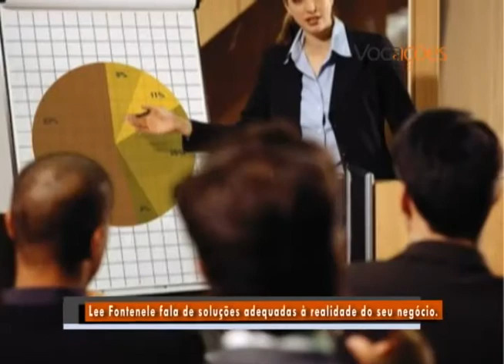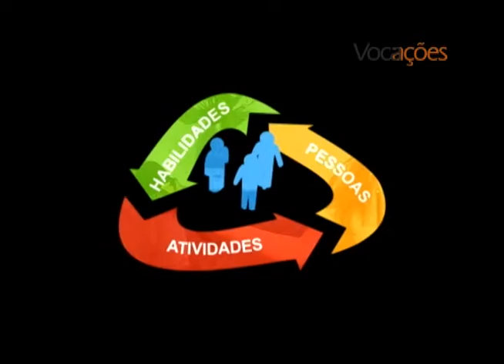PROGRAMA VOCAÇÕES - LEE FONTENELE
PROGRAMA VOCAÇÕES AOS SÁBADOS AS 12:30 E AS 19:30 / DOMINGO AS 12:30.
LEE FONTENELE FALA DE SOLUÇÕES ADEQUADAS Á REALIDADE DO SEU NEGÓCIO.